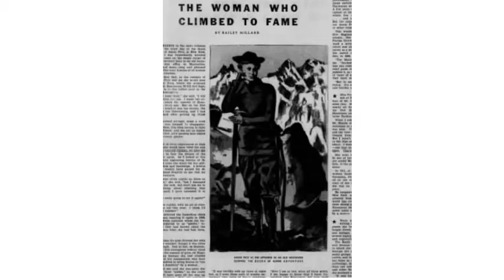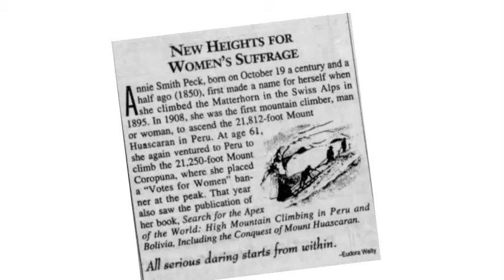Annie Peck and the Men Who Irritated Her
Annie Smith Peck started climbing mountains in the late 1800s. Mountain-climbing was easy. The hard part was dealing with the men on her expeditions.